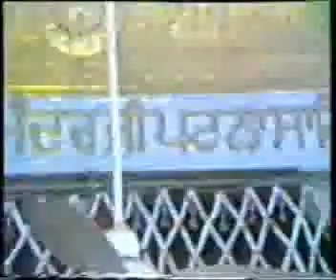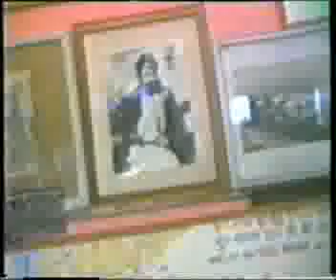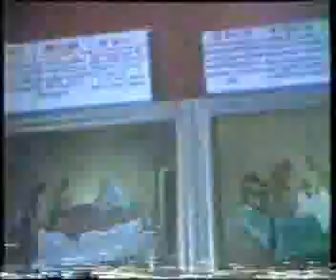patna & bamrauli 3